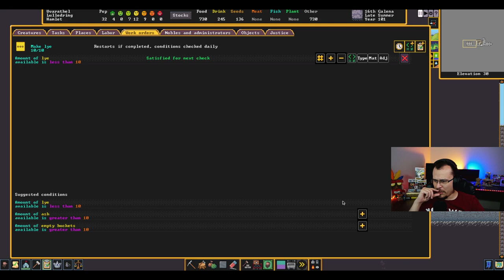Espadas de Aço! - Dwarf Fortress #11 - Gameplay PT BR